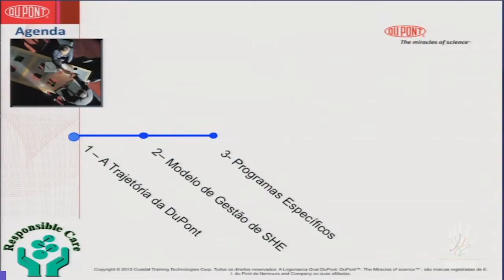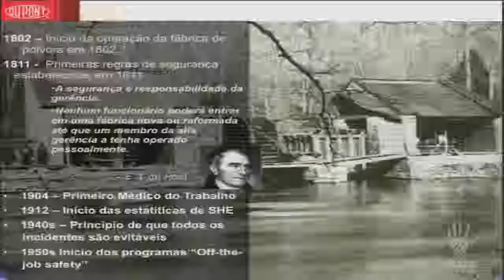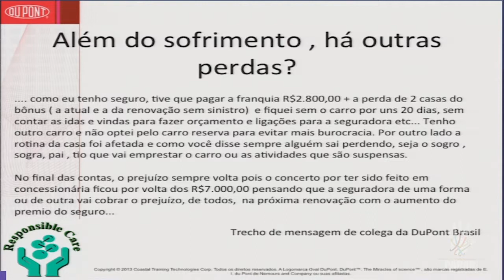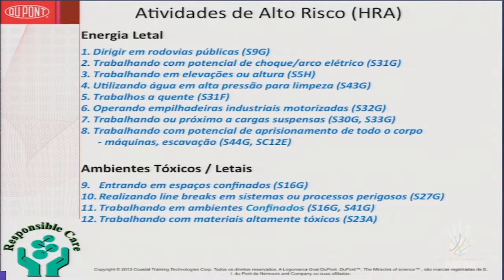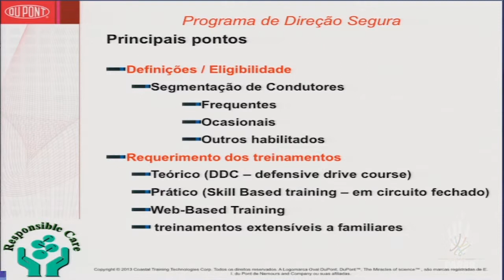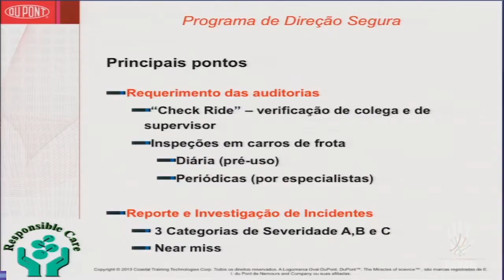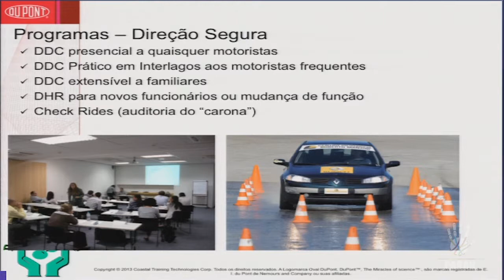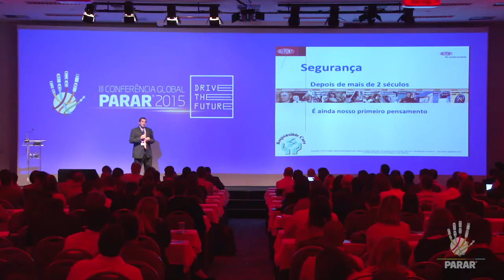Driving Safety: Programa DuPont sobre direção segura com Anis Saliba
Confira a palestra do Anis Saliba, lider de segurança da América latina da DuPont

Sobre o Instituto PARAR:

Fundado oficialmente em 2012, pela GolSat Tecnologia, o Instituto PARAR (Pensando Alternativas Responsáveis, Administrando Frotas com Resultado) vem realizando um trabalho importante para, a partir da profissionalização dos gestores de frotas, melhorar os indicadores de trânsito no país e levar com segurança um número cada vez maior de condutores para suas casas ao final do expediente. Em três anos de trabalho, foram mais de 250 eventos realizados, mais de 6 mil gestores e executivos filiados ao PARAR e mais de 100 gestores formados pelo PGF, o primeiro curso para gestores de frotas do Brasil. Além disso, o Instituto PARAR foi reconhecido em sustentabilidade social com o prêmio Ozires Silva, promovido pela ISAE/FGV, e obteve reconhecimento internacional por sua causa humanitária com o prêmio Windell Mitchell, um dos mais importantes do segmento. Em novembro de 2015, o líder do PARAR, Flavio Tavares, foi convidado para palestrar na II Conferência Global da ONU sobre Segurança no Trânsito (Brasília-DF), que reuniu mais de 120 países.